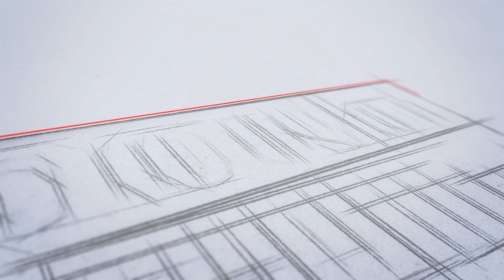BABA ഭാഭ അറ്റോമിക്ക് റിസേര്‍ച്ച് സെന്ട്രരില്‍ ജോലി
"കേന്ദ്ര ആണവ വകുപ്പില്‍
 4374 ഒഴിവുകള്‍ |
 ഓണ്‍ലൈന്‍ ആയി
ഇപ്പോൾ അപേക്ഷിക്കാം"